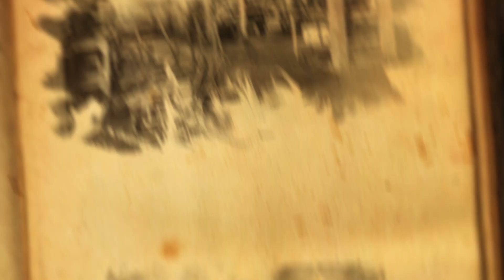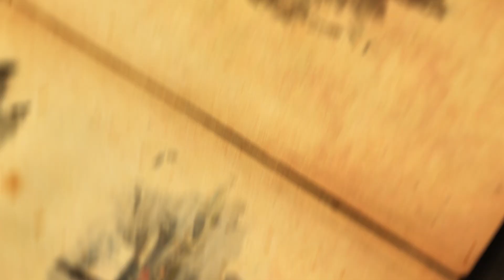85 jaar Pietersen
Eens een Amerikaan, altijd Pietersen.

Al 85 jaar niet alleen een begrip in Rotterdam maar in heel Nederland.
Gespecialiseerd in import van alle Amerikaanse automerken. Reparaties, onderhoud en schadeherstel van alle automerken in onze werkplaats.
De knowhow die wij in huis hebben behoort tot de beste van Nederland. Onze apparatuur is state-of-the-art.
Vandaag hebben wij 85 jaar ervaring en expertise in de rugzak van Pietersen zitten.Daar zijn we enorm trots op. We kennen onze producten dan ook door en door.

Eens een Amerikaan, altijd Pietersen. Intern voegen we daar nog aan toe: Gaat niet. Bestaat niet.